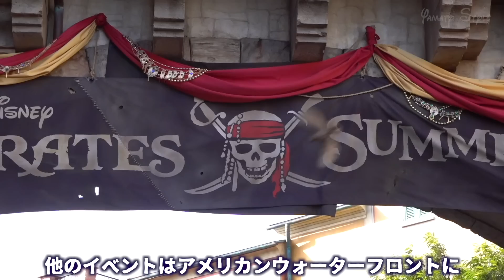東京ディズニーシー 夏のイベントってどんなイベント!?